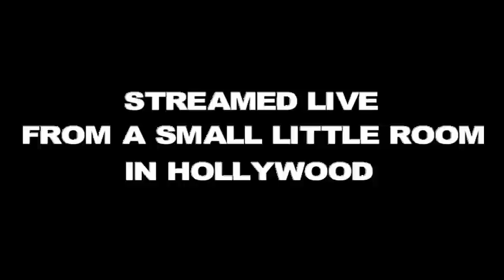Kathleen Wilhoite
The Living Room Series in TheRoomLive.com is are exclusive, live and intimate concerts featuring today's hottest musicians and singers.